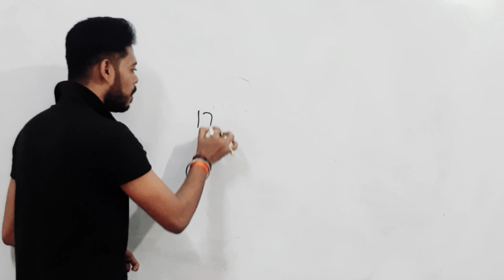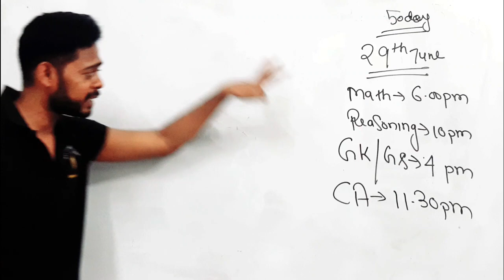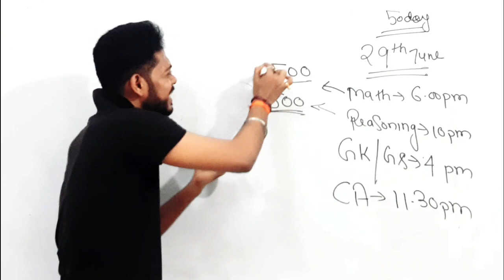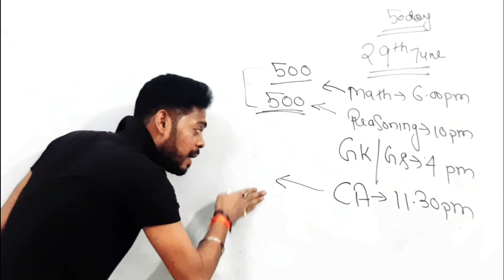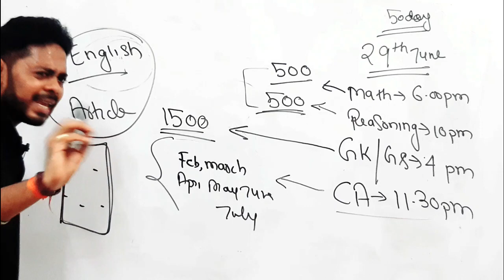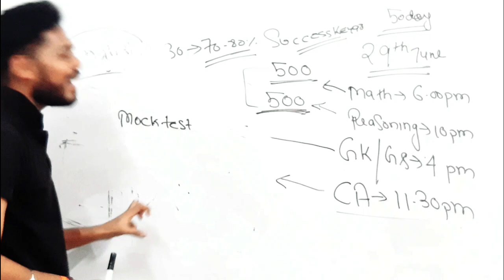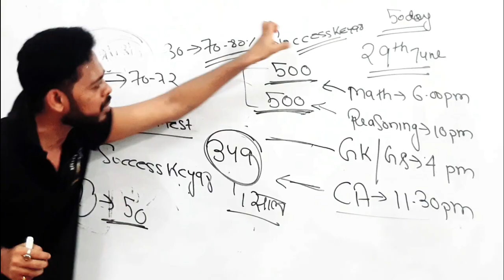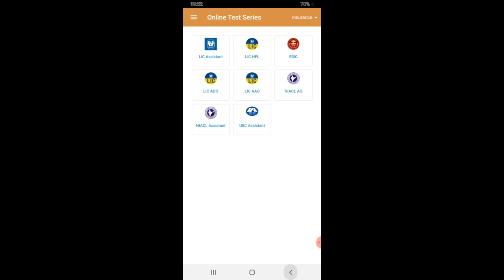SSC CHSL 2020 🔥🔥 बस इतना अच्छे से पढ़ना है 👍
Ssc chsl जिनका भी एग्जाम होने वाला है 50 दिन का आग लगा देने वाला 🔥🔥 Strategy Preparation

GENERAL SCIENCE  : 2 pm

GS TOP 40 QUESTION : 4.00 PM

MATH CLASS (Crash Course ) :6.00 PM

Static Gk :8 PM

ssc chsl strategy 2020

ssc chsl exam date 2020 new update

chsl exam preparation

ssc chsl study plan 2020